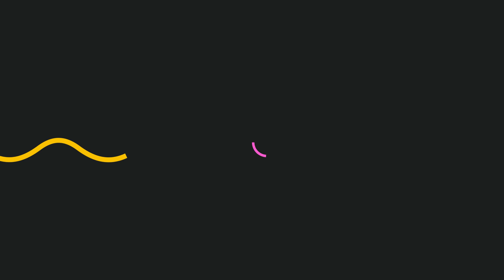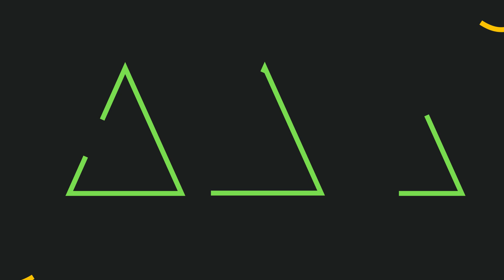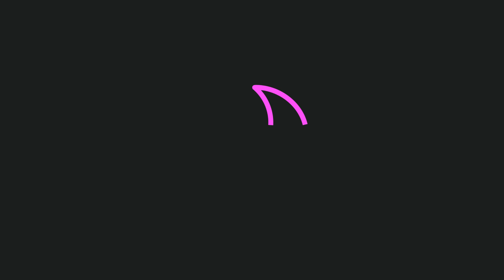Prelude No. 1 in C + More | Mother Goose Club Lullaby